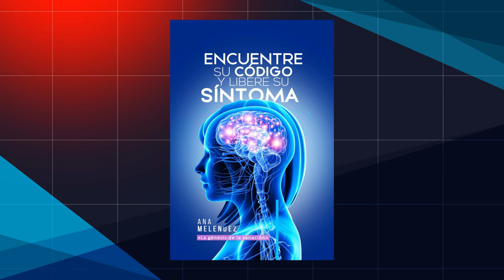Encuentre su código y libere su síntoma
5:00 p.m. - 9:00 p.m.
Dirección: Hilton Garden Inn Springfield
Inversión: $49.00 Incluye aperitivo y una copia del libro